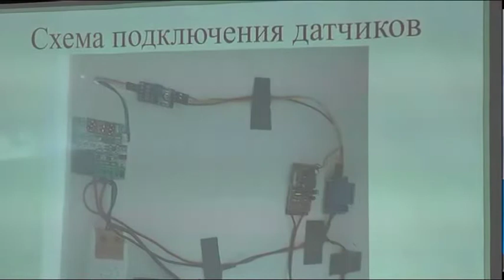Во Дворце школьников прошел областной конкурс «Юный изобретатель»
50 актуальных, полезных и интересных проектов. Во Дворце школьников прошел областной конкурс "Юный изобретатель". Хай-тек и робототехника, химия и биология. Чем интересуется современная молодежь? Моя коллега Анжелика Сычева познакомилась с юными изобретателями и узнала это у них лично.